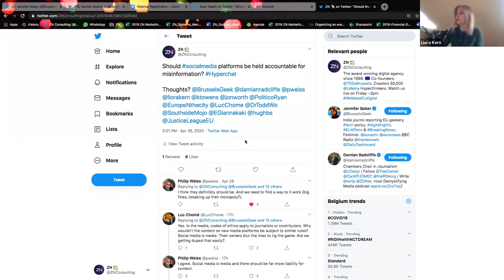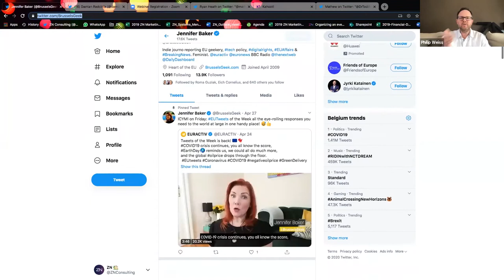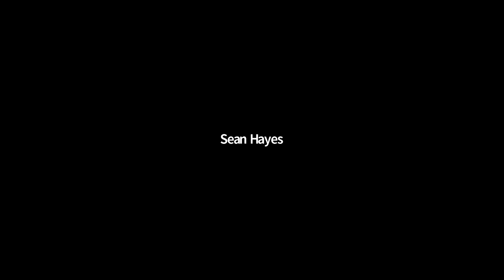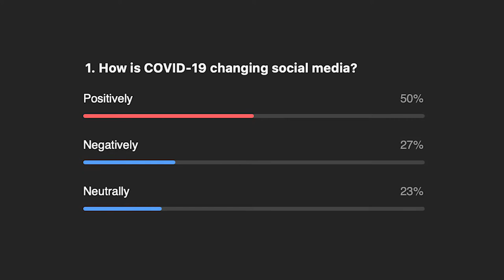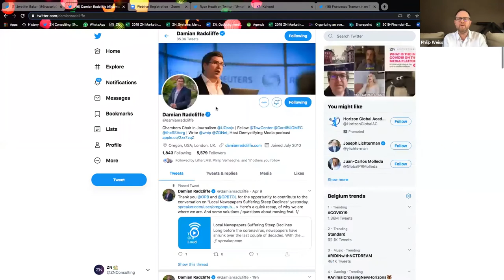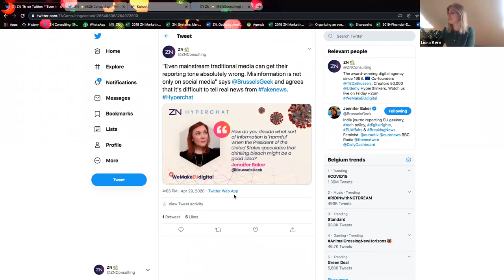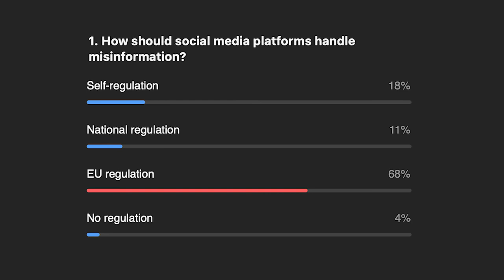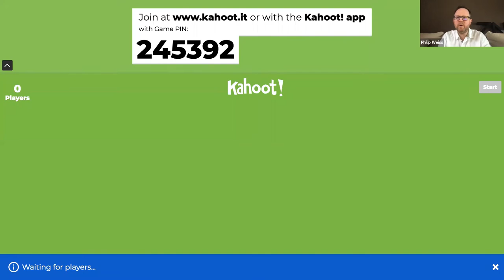THE IMPACT OF COVID-19 ON THE BIG SOCIAL MEDIA PLATFORMS | ZN HYPERCHAT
HYPERCHAT – an engaging virtual event to discuss a hot topic with interesting speakers via short contributions, polls and social media.

In this Hyperchat we discuss the impact of the pandemic on the big social media platforms. Is it the beginning of the end of disinformation and FakeNews?

What is the role of the governments on legislating for preventing people to get misinformation? The media and journalists?

👉During this first edition of ZN's "Hyperchat" series, we discuss this with Jennifer Baker, EUinfluencer and independent tech journalist based in Brussels, and Damian Radcliffe, journalist, researcher & Honorary Research Fellow at Cardiff University, based in the USA.

ZN, THE DIGITAL AGENCY IN BRUSSELS SINCE 1998.

We were digital before it became the defining aspect of the 21st Century. And we’re still leading thought development in the EU arena on how to use digital tools for reaching out to stakeholders. We have conceived and implemented successful communication for many organisations, from European associations to major corporate clients, including the largest group in the European Parliament.

Guest Speakers - Jennifer Baker & Damian Radcliffe